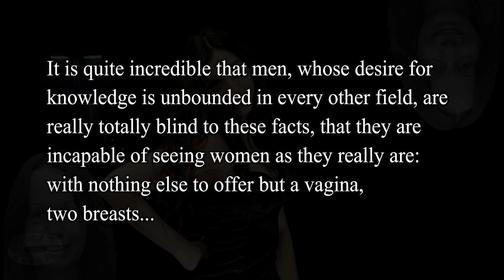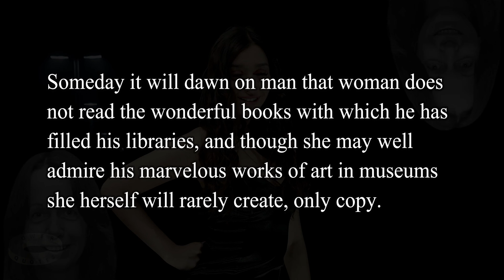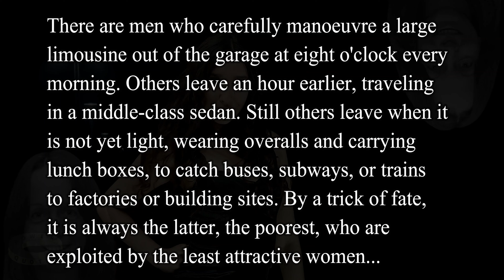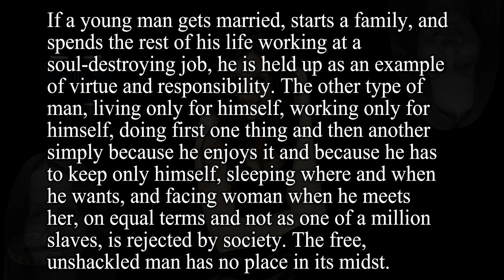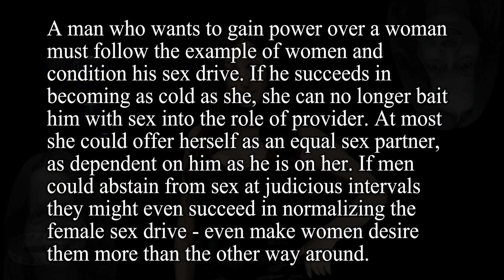12 Quotes By Esther Vilar Author Of The Manipulated Man On Women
- 12 Quotes By Esther Vilar Author Of  The Manipulated Man On Women.
- Esther Margareta Vilar (born Esther Margareta Katzen, September 16, 1935 in Buenos Aires, Argentina) is an Argentine-German writer.
- Credits of the song, from youtube public library: Night Snow - Asher Fulero

-- QUOTES --
What a great advantage a man can have over women, if he only knew what cold and calculating thoughts are going through her mind... while her eyes are brimming with tears.
Men have been trained and conditioned by women, not unlike the way Pavlov conditioned his dogs, into becoming their slaves.
Instead of probing the depth of woman’s "mysterious" psyche – "mysterious" only because there is nothing behind it – they should study their own psyche.
It is quite incredible that men, whose desire for knowledge is unbounded in every other field, are really totally blind to these facts, that they are incapable of seeing women as they really are: with nothing else to offer but a vagina, two breasts...
Someday it will dawn on man that woman does not read the wonderful books with which he has filled his libraries, and though she may well admire his marvelous works of art in museums she herself will rarely create, only copy.
...Women have preserved this "baby look" for as long as possible so as to make the world continue to believe in the darling, sweet little girl she once was, and she relies on the protective instinct in man to make him take care of her...
When will women become civilized enough to stop mistreating men? When will they cease from training their lovers to become providers, merely because they have the power to do so? As long as they continue as they are, men have no alternative to polygamy.
By the age of twelve at the latest, most women have decided to become prostitutes. Or, to put it another way, they have planned a future for themselves which consists of choosing a man and letting him do all the work. In return for his support, they are prepared to let him make use of their vagina at certain given intervals.
There are men who carefully manoeuvre a large limousine out of the garage at eight o'clock every morning. Others leave an hour earlier, traveling in a middle-class sedan. Still others leave when it is not yet light, wearing overalls and carrying lunch boxes, to catch buses, subways, or trains to factories or building sites. By a trick of fate, it is always the latter, the poorest, who are exploited by the least attractive women...
If a young man gets married, starts a family, and spends the rest of his life working at a soul-destroying job, he is held up as an example of virtue and responsibility. The other type of man, living only for himself, working only for himself, doing first one thing and then another simply because he enjoys it and because he has to keep only himself, sleeping where and when he wants, and facing woman when he meets her, on equal terms and not as one of a million slaves, is rejected by society. The free, unshackled man has no place in its midst.
A man who wants to gain power over a woman must follow the example of women and condition his sex drive. If he succeeds in becoming as cold as she, she can no longer bait him with sex into the role of provider. At most she could offer herself as an equal sex partner, as dependent on him as he is on her. If men could abstain from sex at judicious intervals they might even succeed in normalizing the female sex drive - even make women desire them more than the other way around.
Male aggressiveness consists in asking a woman to have intercourse and waiting for her to say yes, or a definite no. Skilful tacticians enhance their chances of making out by distributing their attentions among several women at a time (one version of "playing the field"), thus increasing their statistical chances for a favorable answer, depending on circumstances. This is the height of male aggressiveness that is tolerated. Genuine aggressiveness, rape, [men] have forbidden themselves by law.